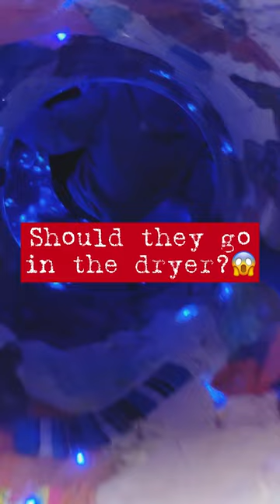Should they go in...THE DRYER?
Some of the mysteries at Meow Wolf Santa Fe...

Filmed in New Mexico in January 2024

Want to help us stay on the road and explore new places to share with you? We'll be incredibly grateful and love you forever!

📷 PHOTO AND VIDEO GEAR WE USE

If you want to be the first to hear our news, sign up for our free monthly newsletter